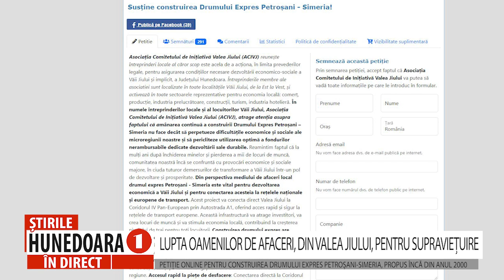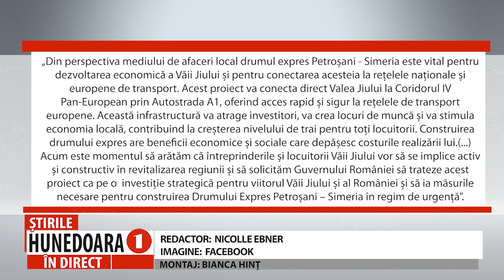LUPTA OAMENILOR DE AFACERI, DIN VALEA JIULUI, PENTRU SUPRAVIEȚUIRE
PETIȚIE ONLINE PENTRU CONSTRUIREA DRUMULUI EXPRES PETROȘANI-SIMERIA, PROPUS ÎNCĂ DIN ANUL 2000